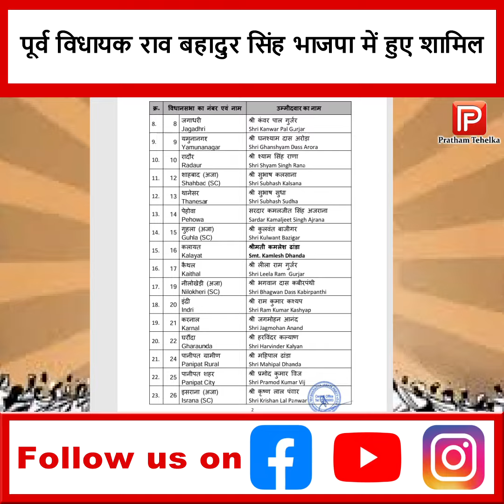लगातार बढ़ रहा भाजपा का कुनबा